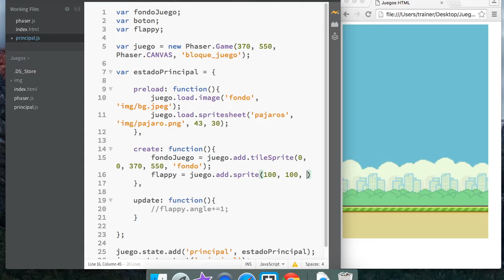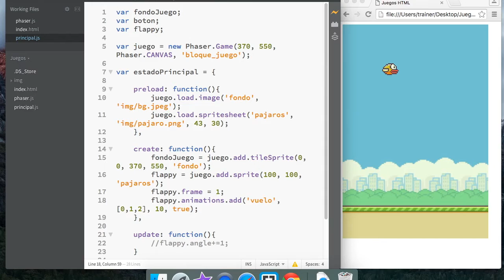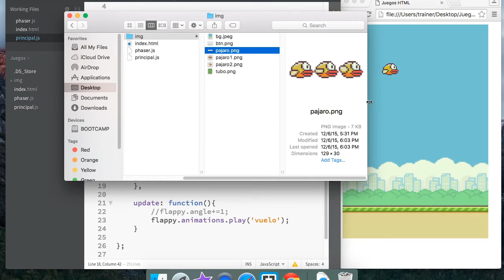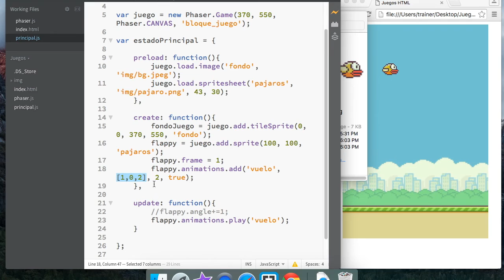Juegos en Javascript [Phaser 10] - Animación de sprites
Desarrollo de juegos en html con javascript y phaser
Nicolás Rojas